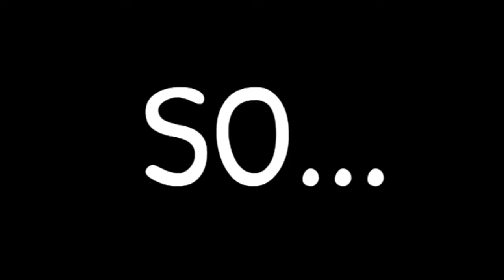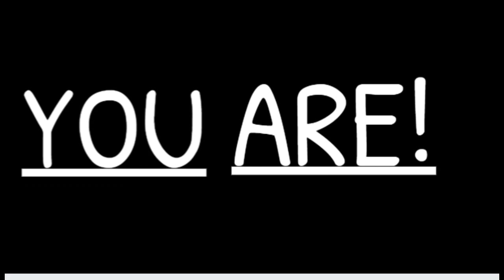Defining TF Official Ch Trailer |& SeanTimberlake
(This Video is for anyone who ever woke up one day in life and Decided to be a better person than they were Yesterday, "YOU ARE!")- By: Sean Timberlake

Hottest Music Anywhere!/*NEW!!* GYM APPAREL  details Below..

Sean Timberlake & SuicideBoothanasia Presents 666SLYDA  The Devil Of MonkeyJungle Taliban (MJTB) Hear the hottest flows right here

(I'll answer your Fitness Related Questions Live or via Video.)

Facebook Messenger chat with me live!